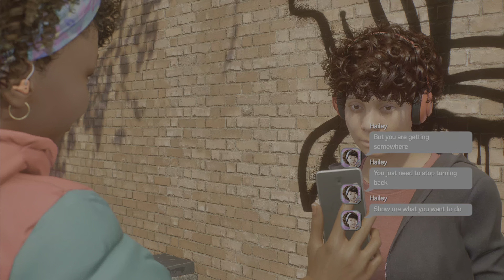Spider Man 2 Guide | Graffiti Trouble Side Mission | 4K HDR